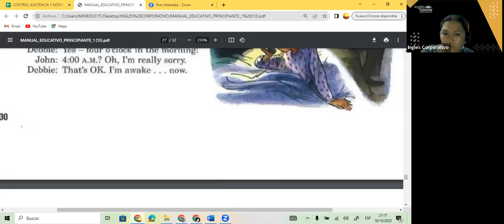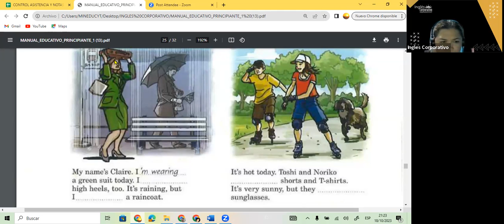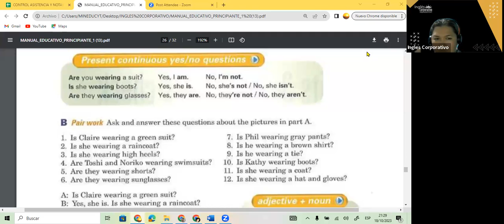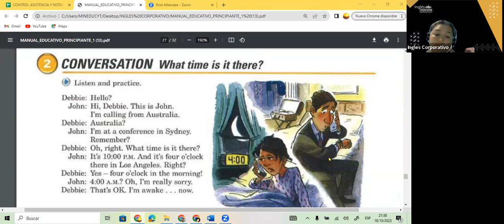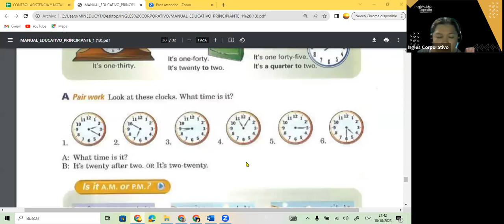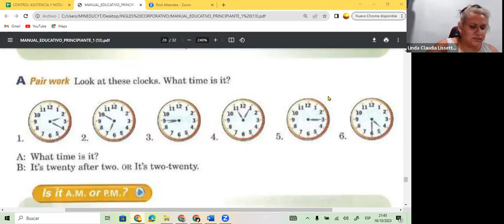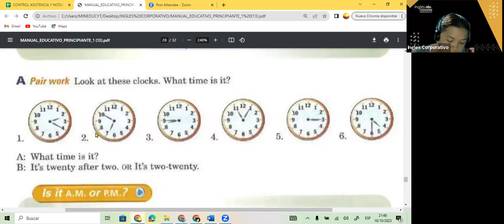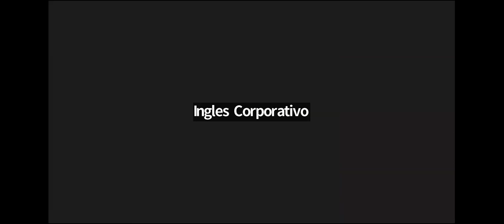SESION 15- 18-10-23- FI-REGAL-89 GUZMAN- PRESENT CONTINUOUS ING RULES